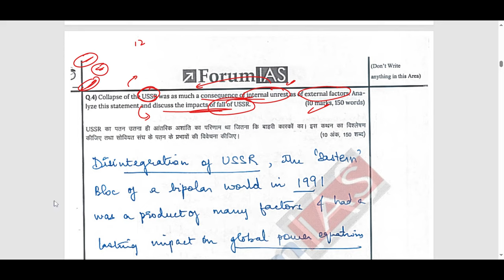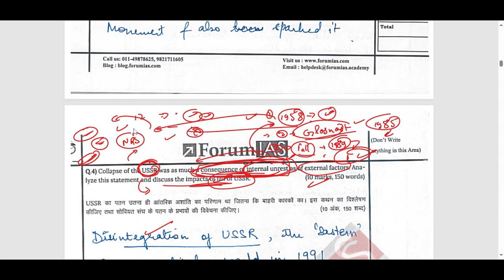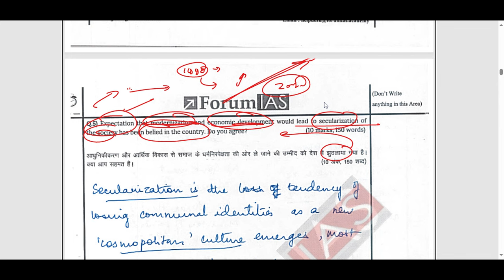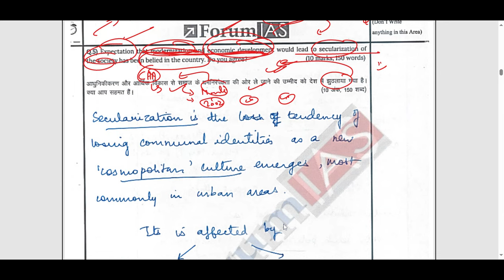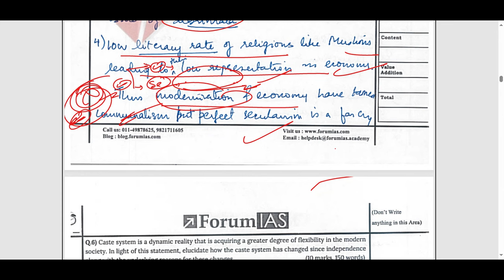THE WAY TOPPERS WRITE | ISHITA KISHORE AIR -1 | UPSC MAINS 2024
Hello friends.